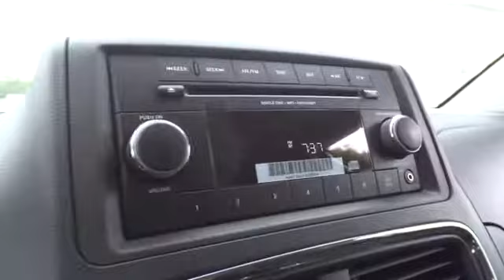2014 Dodge Grand Caravan Santa Rosa, Petaluma, Marin, San Francisco, North Bay ER303043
2014 Dodge Grand Caravan AVP/SE - Stock#: ER303043 - VIN#: 2C4RDGBG3ER303043

2727 Dowd Dr.